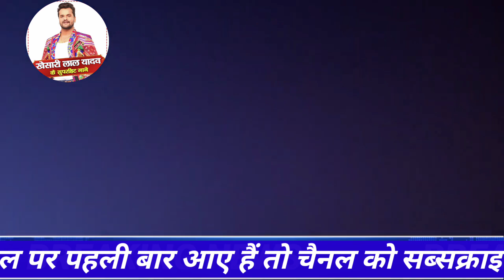खेशरी लाल यादव स्टेज शो रजौली नवादा 🔥 | khesari lal yadav stage show in rajauli nawada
खेशरी लाल यादव रजौली में स्टेज शो 🔥 |खेशरी लाल यादव रजौली में स्टेज शो 🔥 | kheshari lal yadav stag show in rajauli nawada |

khesari
khesari lal yadav nawada stage show khesari lal yadav new song
pawan singh
ankush raja, nawada
rajaji
rajauli, khesari lal yadav rajauli nawada
rajauli me khesari lal yadav